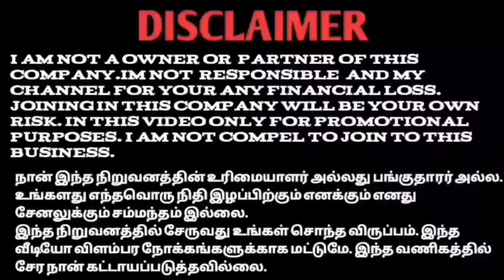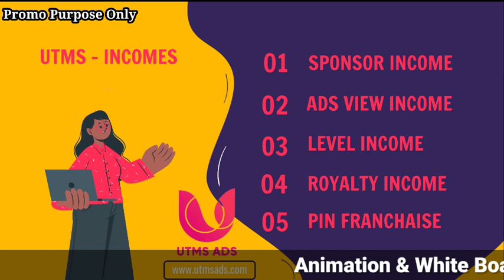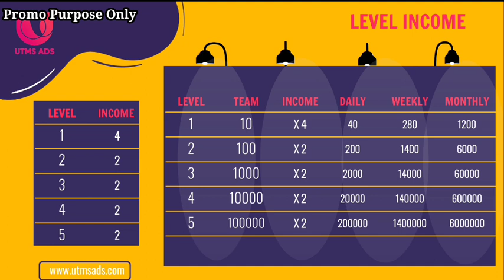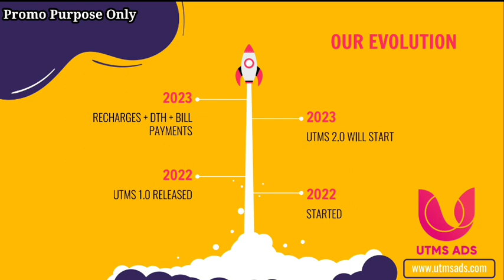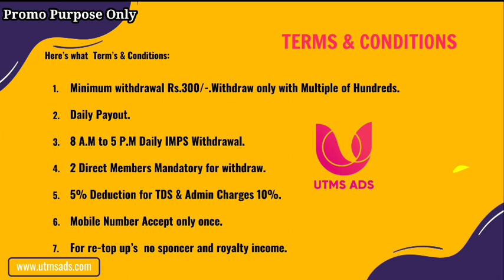UTMS ADS PLAN TAMIL வெறும் 600 மூலம் தினம்தோறும் 50 ரூபாய் வீடியோ பார்ப்பதனால் வருமானம் 80740 99880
Join link 🖇️

YouTube promotion
PDF work